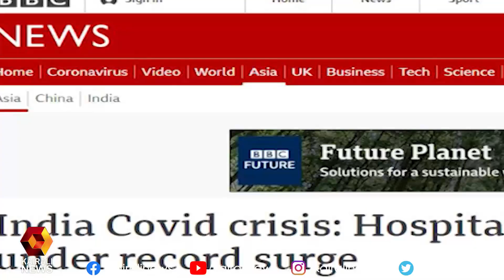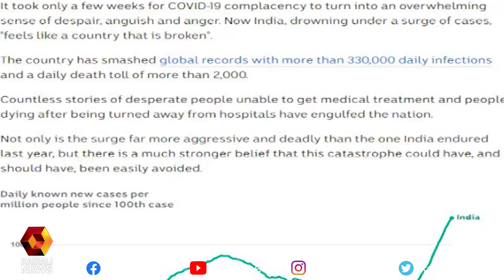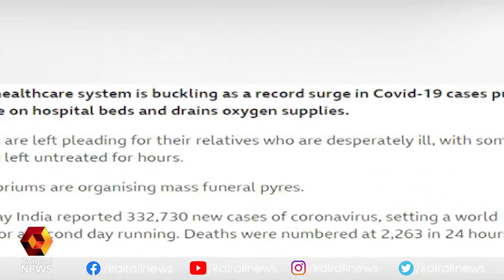കേന്ദ്ര സർക്കാരിനെ വിമർശിച്ച് അന്താരാഷ്ട്ര മാധ്യമങ്ങൾ | Covid 19 |Oxygen Shortage | Kairali News